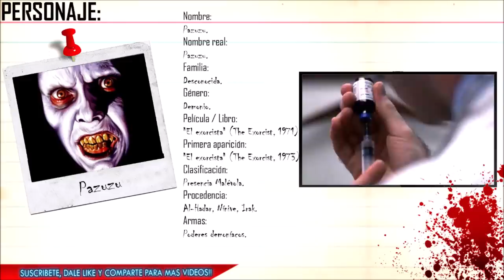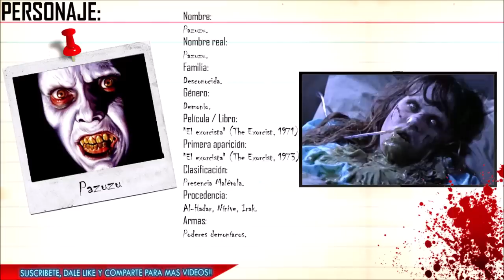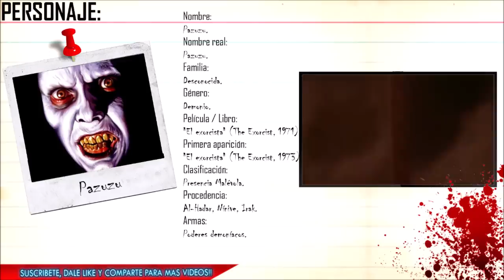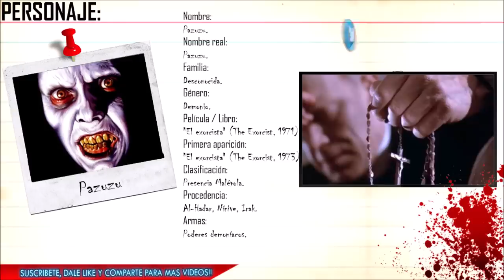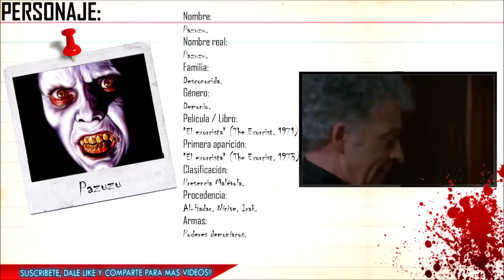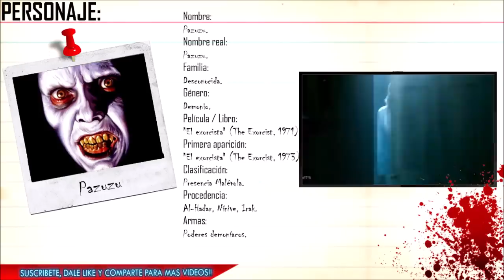VILLANOS DEL CINE: Pazuzu.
TITULO: VILLANOS DEL CINE: Pazuzu.